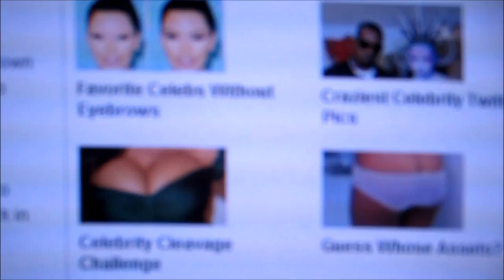En Route to CTFxC Wedding (11.15-17.11)